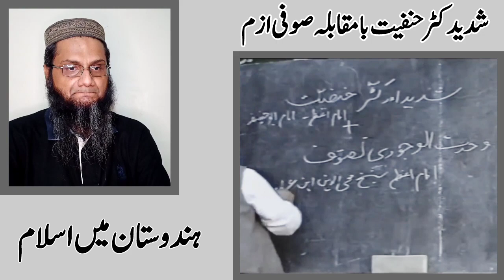Shadid Kattar Hanfiayat Ba Muqabla Sofiism | by Dr Israr Ahmed